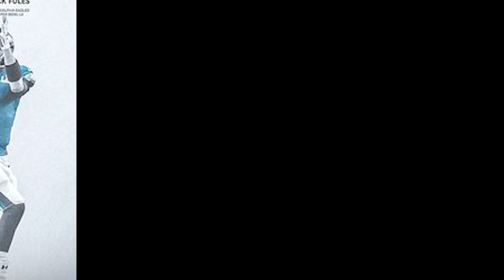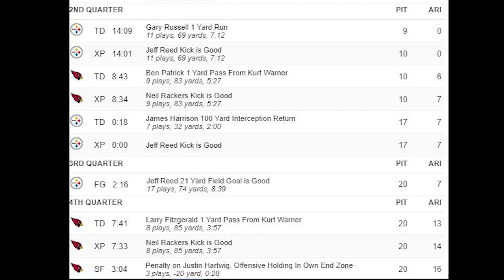record sixth Super Bowl title... ?🤔?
Holmes' grab secures Steelers'...